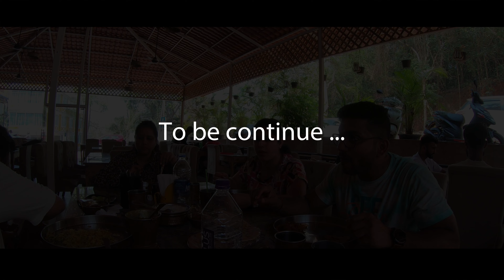Dudhsagar गर्मी ने किया बुरा हाल ll Goa Day 3 ll Pahadi Lifestyle Vlog ll goa dudhsagar #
Hey folks, in this vlog we will take you Dudhsagar, it was really hot their . please stay connected with us to see the unlimited rescue of ourselves while in snow and watch till the end to see whether we reach or not.

if you like the content pls like and share the video with your family and friends. if you are new to our channel plz subscribe to our channel and do not forget to press the bell icon

test needed
rainy weather